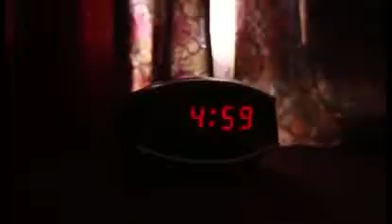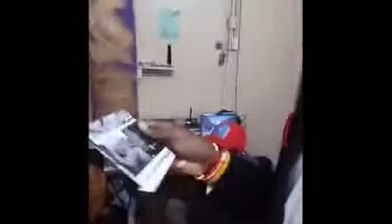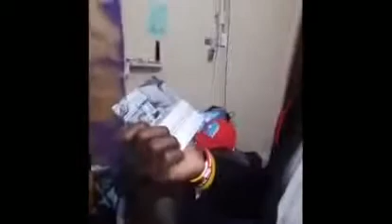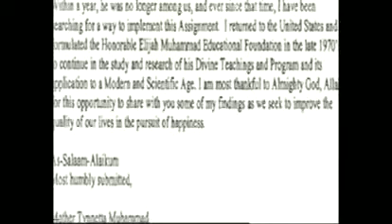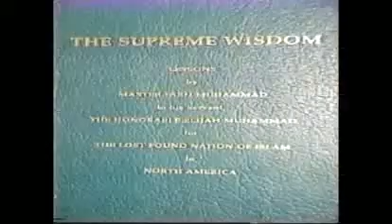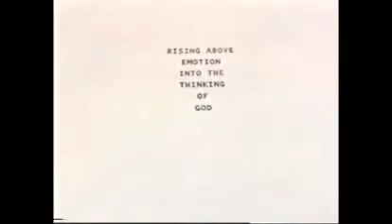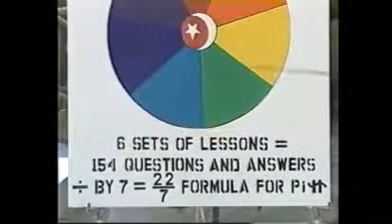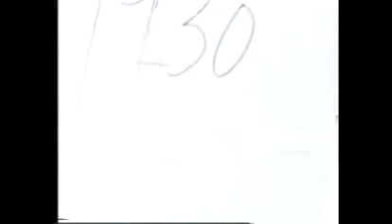MOSQUE MIX ( NEW YEARS EVE PARTY 2020 ) AVA MUHAMMAD PROJECT SEPARATION SIN OF MIXING